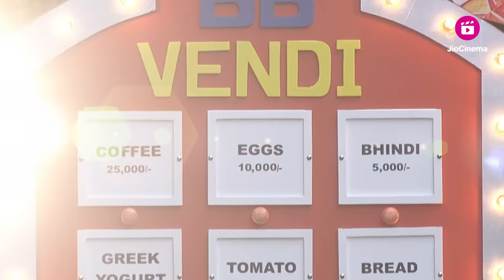Bigg Boss OTT 2 | Fight For Ration| New Episode - Everyday 9pm | Streaming free | JioCinema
Budgets are tight, the game is no more light🤨

Watch the OTTians argue over ration, in tonight’s episode of BiggBossOTT2. Streaming free at 9pm.